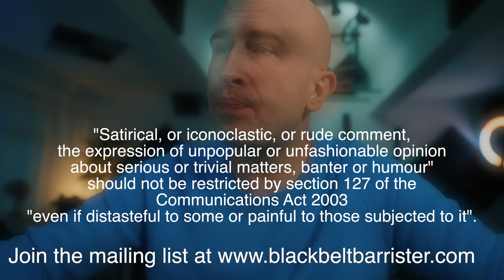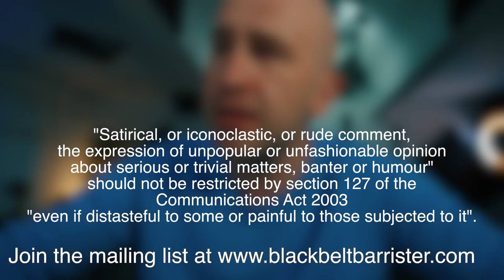Alex Belfield EXCLUSIVE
Link from Alex Belfield Quote: AlexBelfield.com
Also me: @blackbeltsecrets